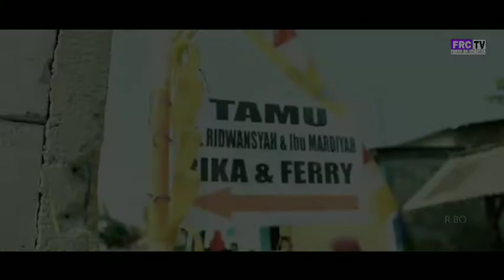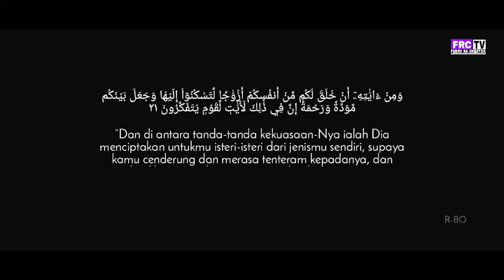THE WEDDING : ferry Hendriawan & Rika Sari (Adat Lampung)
Momen 23-agustus-2019
Terima kasih untuk kawan-kawan yang udah bantu pengawalan & dokumentasi
- Fams Star Production
- Slow City Rider
- Rumah Creators
- Ruang seni Vidgram
- Single Rider Tigaraksa
- NRTB